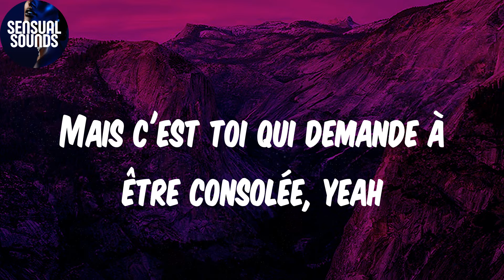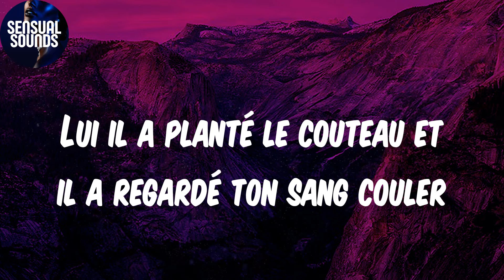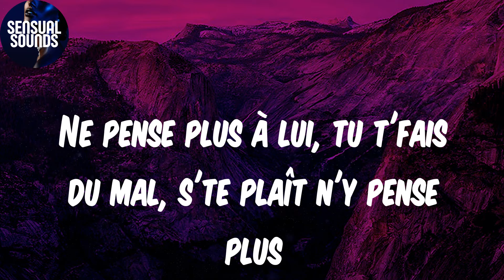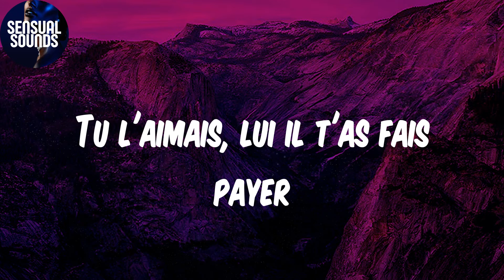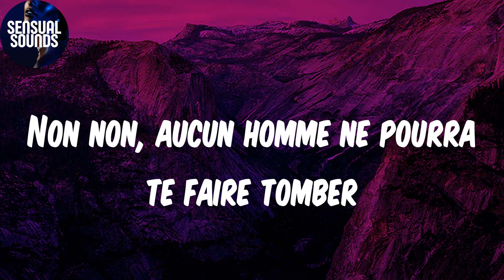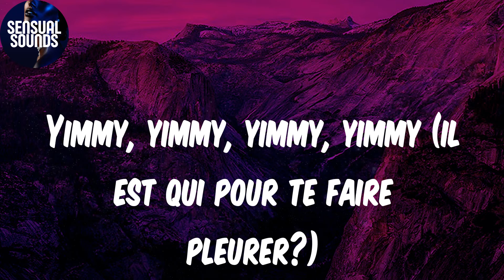(Lyrics) N'y pense plus - Tayc